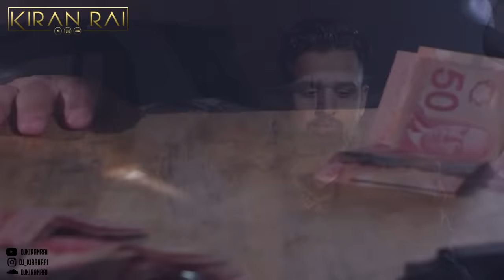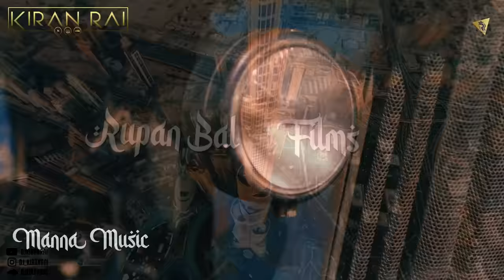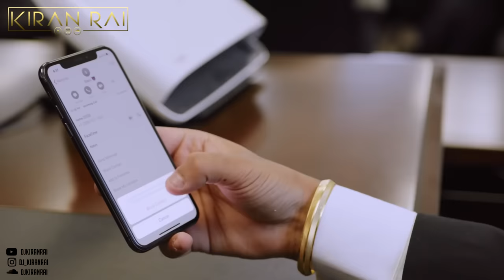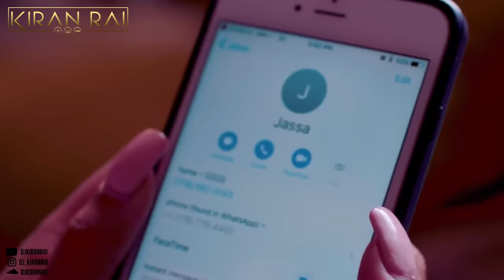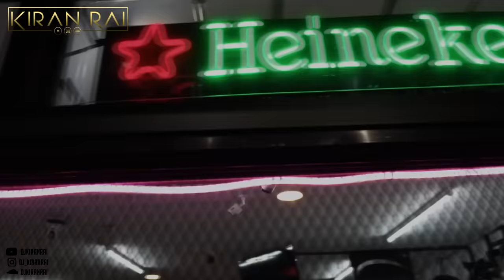Karan Aujla Mix | Kiran Rai | Back To Back Hits | Offical Video | Latest 2020 Mix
Following the huge sucess of the Diljit Dosanjh Mix, DJ Kiran Rai is back with another artist mix. This time mixing some of the best Karan Aujla songs with offical videos. Enjoy the mix guys and let me know what you think. Also leave in the comments who I should mix next.

Social:
YouTube  @DJ Kiran Rai
Soundcloud.com/DJKiranRai